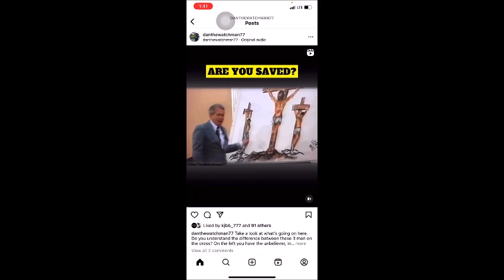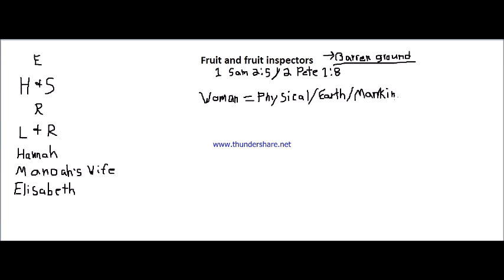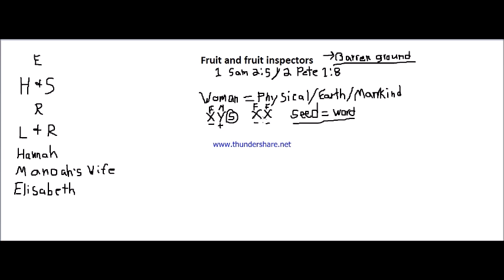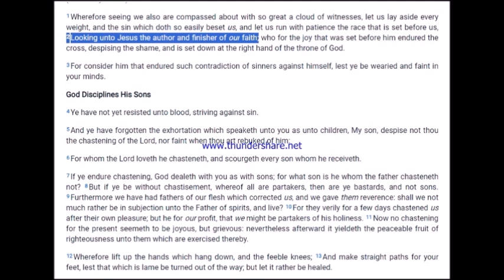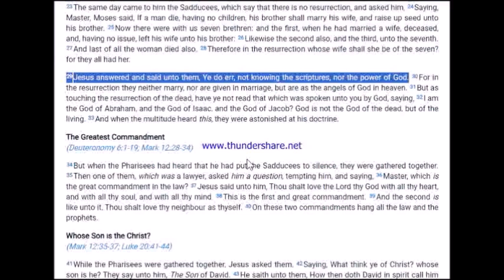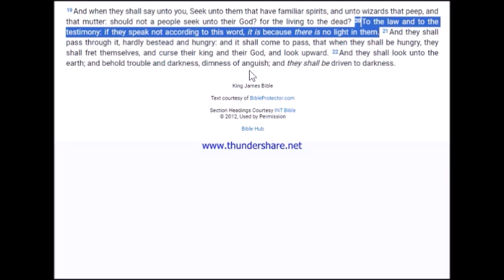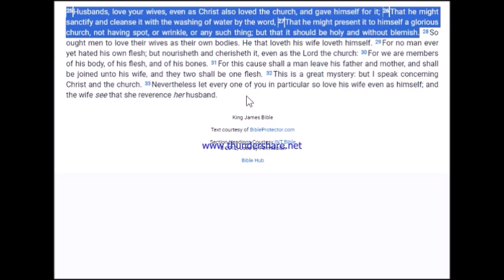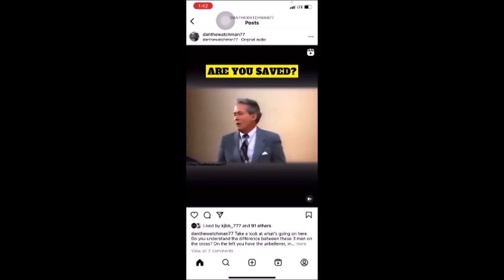Fruit and the fruit inspectors